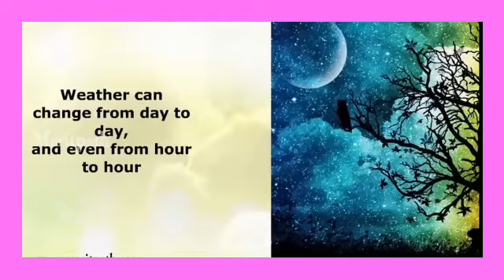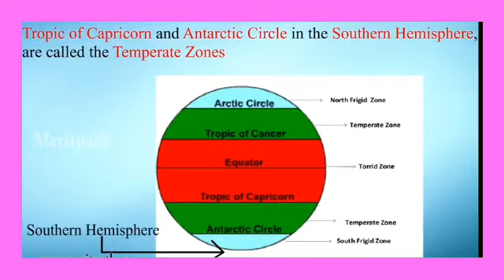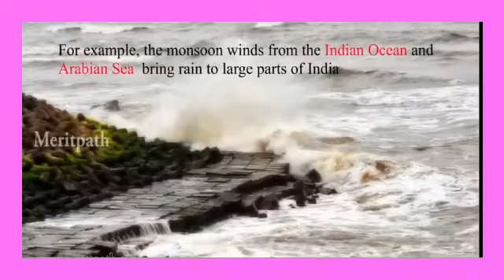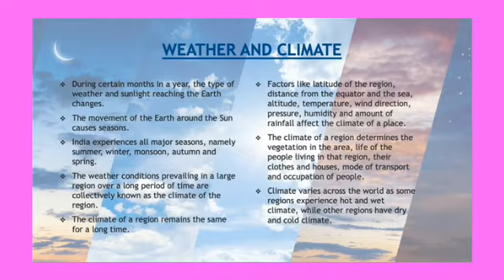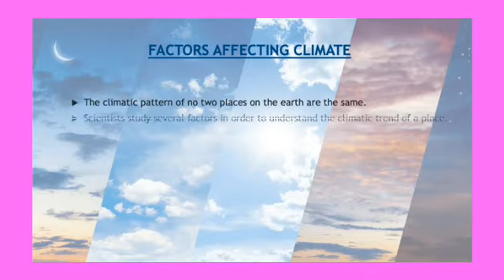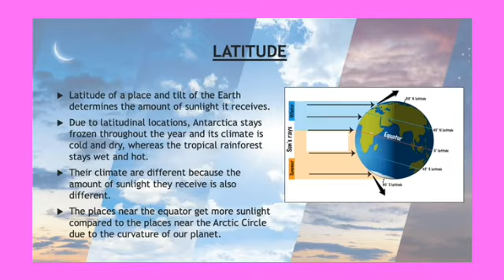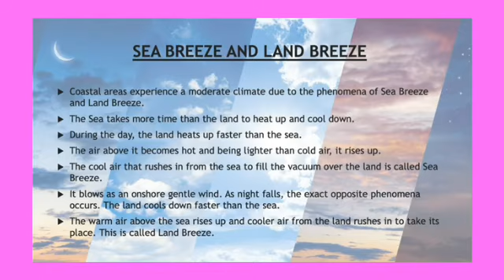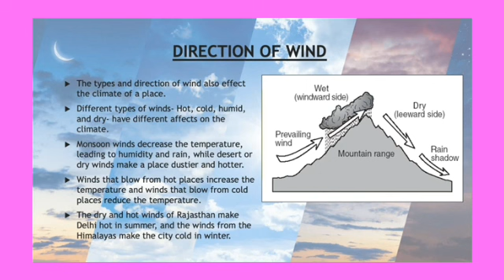Climate 5th class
By RAJA SEKHAR